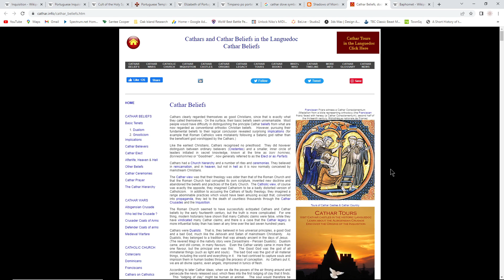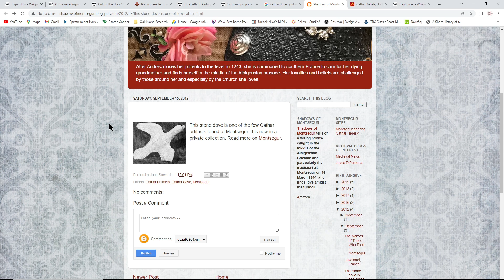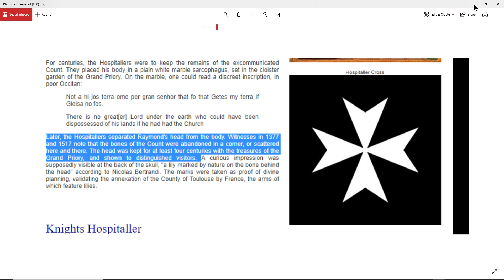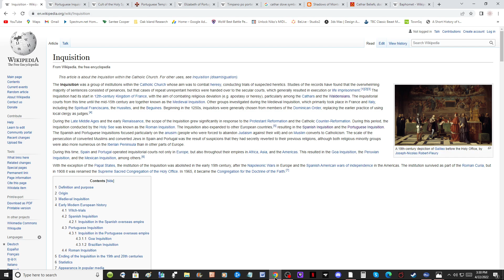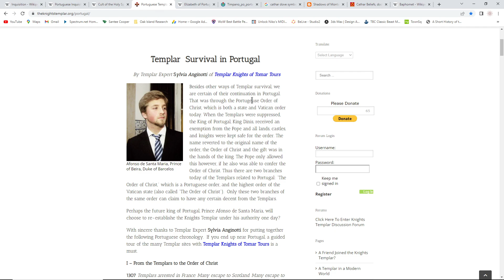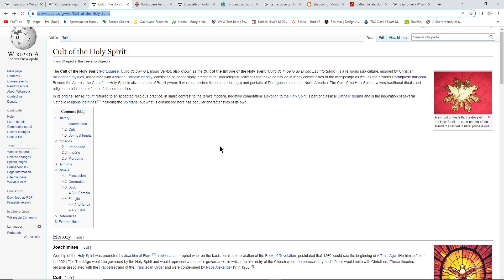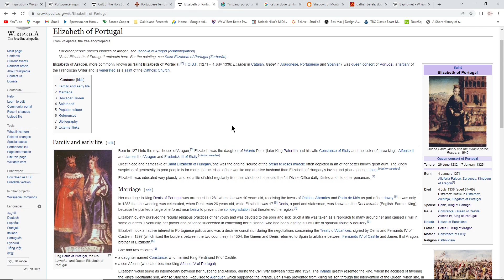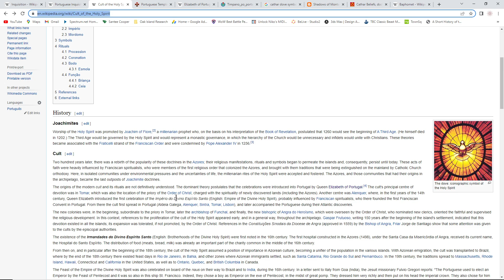Oak Island Mystery: The Portugal Connection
I discuss the Portugal connection to Oak Island and how Gnostic beliefs may be the motive to come to Oak Island.